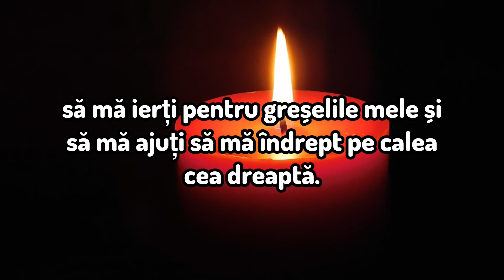Rugăciunea Serii De Luni - Rugăciune scurta dar puternica